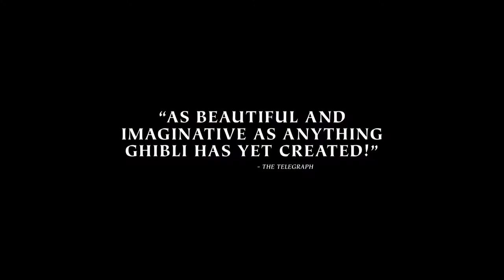The Tale of The Princess Kaguya Official US Release Trailer #1 2014 Studio Ghibli Film HD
This is the Official Trailer for The Tale of The Princess Kaguya in the US HD